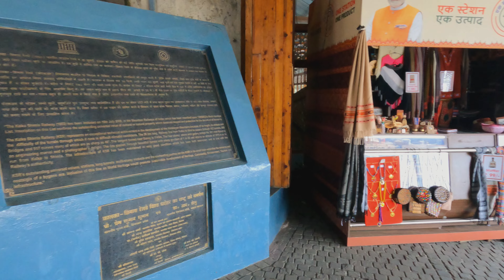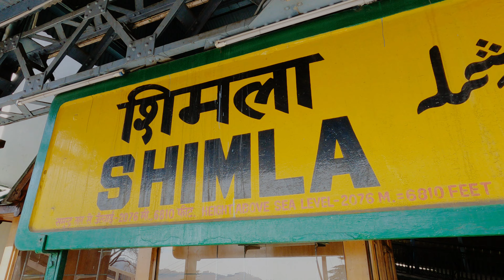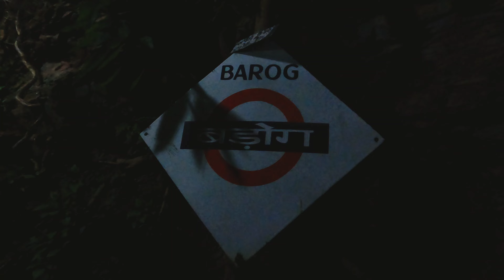SHIMLA railway station & Toy train journey to KALKA.